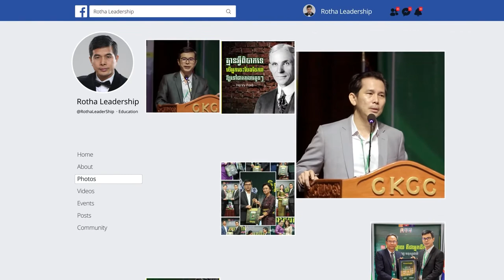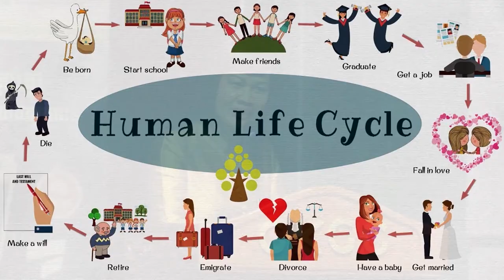តើធ្វើដូចម្ដេច ដើម្បីស្វែងរកអត្ថន័យជីវិតឃើញ? - លោកស្រី ទីវ ចាន់ដេត (12 8 2019)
📚សៀវភៅស្រាវជ្រាវភាពជាអ្នកដឹកនាំ📚
១. សៀវភៅភាពជា CEO (5$)
២. សៀវភៅភាពជាអ្នកដឹកនាំ (10$)
៣. សៀវភៅភាពជាអ្នកមានកំពូល (30$)
☎️​ ទំនាក់ទំនងទិញសៀវភៅ៖ ០៦៩ ៣១ ៤២ ៩៣ / ០១១ ៩៥៥ ៨៤២
សូមអរគុណសម្រាប់ការទស្សនា ខ្ញុំព្យាយាមបន្ថែមវីឌីអូមេរៀនល្
អដើម្បីជាធម្មទាន។  --- សូមអរគុណ!!! ---